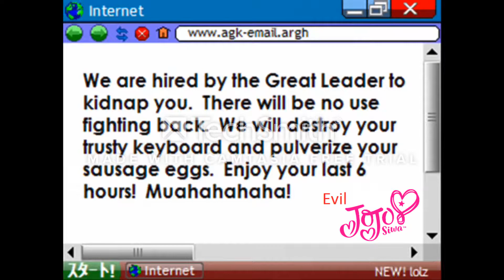Leopold Slikk, Evil JoJo Siwa'nın Mesajına Bakıyor (Komik Sahneler İçerir)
Evil JoJo Siwa'nın Mesajına Bakan Leopold Slikk, Onu Öldürmek İstiyor, Bakalım Sıradaki Bölümde Neler Olacak?

Bu Videoyu Hazırlayan JoJo Siwa, Ben Değilim!